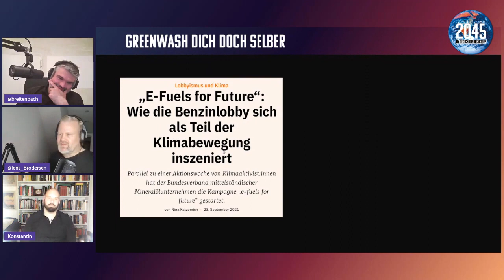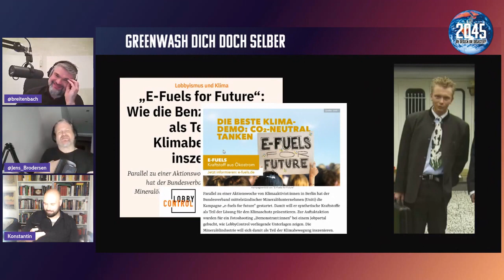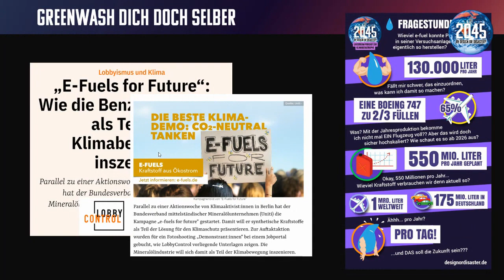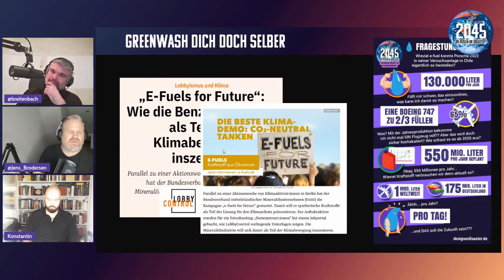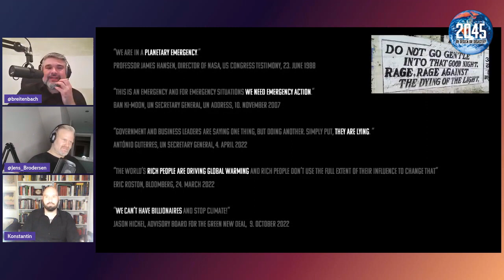eFuels Alliance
Wie die Fossilindustrie versucht sich als Umweltorganisation zu greenwashen